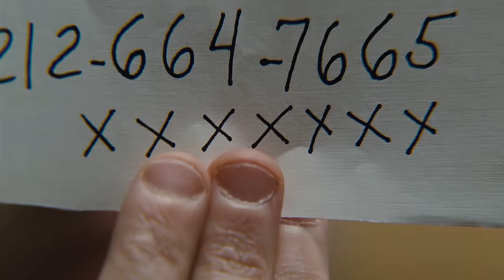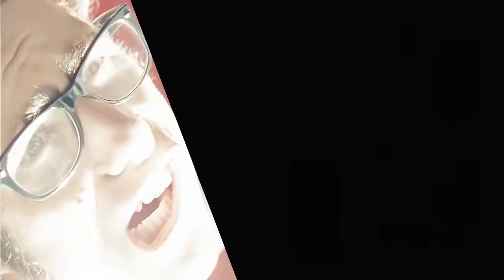Scott Pilgrim Vs. The World - Black Sheep [4K]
[Scott Pilgrim Vs. The World ➜
[Scott Pilgrim Soundtrack - Seven Evil Exes Edition (with Brie Larson's version of Black Sheep) ➜
[Scott Pilgrim Vs. The World Soundtrack ➜
[Scott Pilgrim (Complete Collection) ➜
[Scott Pilgrim "Color Collection" ➜
[Amazon Shop ➜

🔻READ ME🔻
Scott Pilgrim Vs. The World directed by Edgar Wright
Music: Black Sheep by @metricmusic  with vocals by @BrieLarson (Original Motion Picture Soundtrack)

Lyrics:
Hello again
Friend of a friend, I knew you when
Our common goal was waiting for the world to end
Now that the truth is just a rule that you can bend
You crack the whip, shape-shift and trick the past again

I'll send you my love on a wire
Lift you up, every time
Everyone, ooh
Pulls away, ooh
From you

Got balls of steel
Got an automobile
For a minimum wage
Got real estate
I'm buying it all up in outer space

Everyone, ooh
Pulls a way, ooh
It's a mechanical bull, the number one
You'll take a ride from anyone
Everyone wants a ride
Pulls away, ooh from you

clarencito is a participant in Amazon Associates LLC Program, an affiliate advertising program designed to provide a means for my channel to earn fees by linking to Amazon.com and affiliated sites.